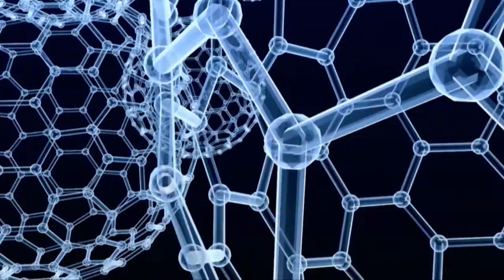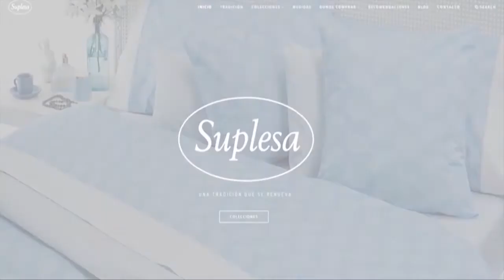A Ciencia Cierta 2020 -Prg 568 - Dr. Jauregui. Especial sobre Adulto Mayor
En esta oportunidad la Dra. Inés Morend cuenta con la destacada participación del Dr. José Ricardo Jauregui, Médico Geriatra, Presidente electo de la Asociación Internacional de Geriatría y Gerontología (IAGG (International Association of Gerontology and Geriatrics) y Director Medico de We Care Argentina, sin dudas el gran referente del sector gerontológico en nuestro País. Junto a el, hablan de la Situación actual del Adulto Mayor en relación  a la pandemia de CIVD-19. Cual es la experiencia? También el Envejecimiento positivo. Que es? Llega la vacuna de COVID-19, es la solución inmediata?. Como afecta el aislamiento en los Adultos Mayores? En el 2do bloque, el Adulto Mayor y la sobre alimentación. Nutrición y Ejercicios para una mejor calidad de vida. Artrosis y trastornos de la marcha. La falta de controles de salud. Aprendizaje Muscular, que es? el Re entrenamiento, la correcta actividad física y la ingesta de proteínas adecuadas. Finalmente la Hipertensión Arterial.